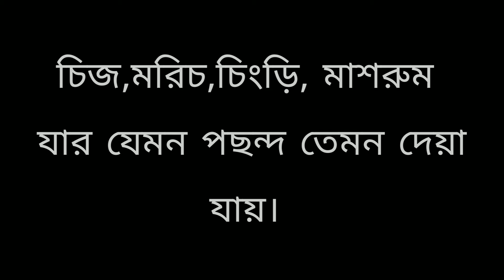Prawn- mushroom spaghetti with cheese///চিংড়ি-মাশরুম স্প্যাগেটি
ingredients : boiled spaghetti half packet
prawn half cup
tomato paste half cup
chilli sauce 2 tbs
blacke pepper 1/2 tsp
butter 2 tbs
oregano
salt
sugar
mushroom( sliced 4/5 pieces)
green chilli 3/4
chopped onion half cup
chopped garlic 2 tbs
oil
cheese

Musician: @iksonmusic